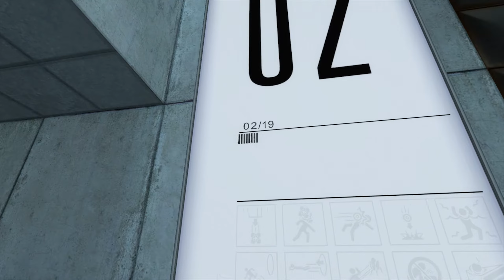Portal | Part #1 | Seltsames Test-Center | PC Gameplay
Abermals haben TIbor (Mitbegründer des Channels und Mitarbeiter des Monats bei Orsay) und Chriss die Zeit gefunden, ein kleines aber feines Projekt aufzunehmen. In Portal, aus dem Jahre 2007, will Valve unsere Synapsen zum Denken anregen und verbindet Rätselspaß mit Witz und erzählt eine doch tiefgreifendere Story, als man anfangs vermuten würde. Ein absolutes Muss für alle Fans des Genres aber seht selbst. Viel Spaß!